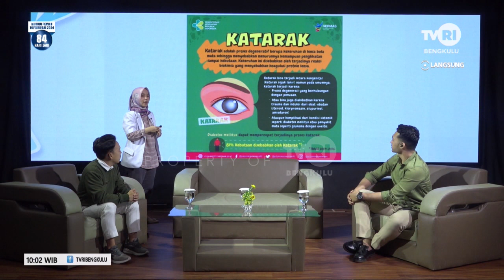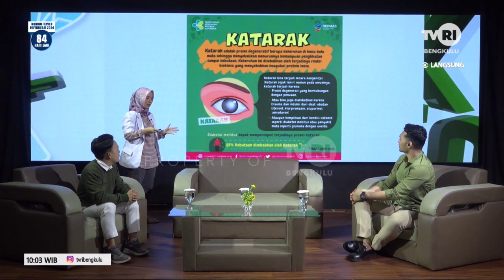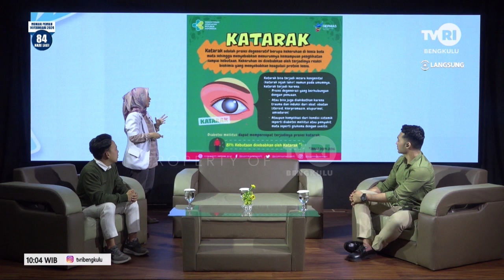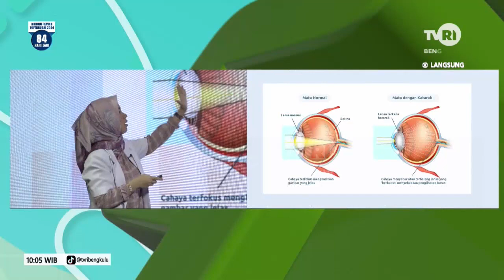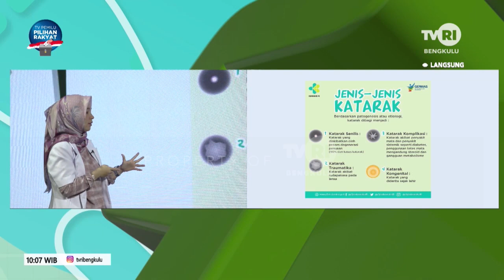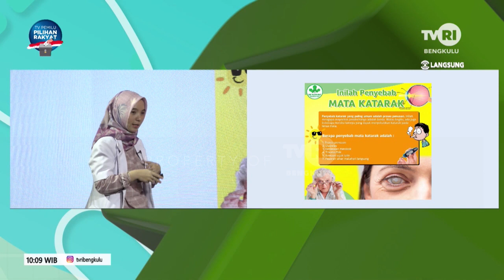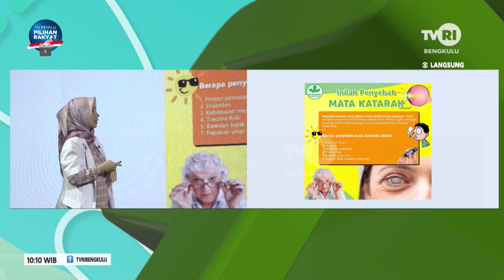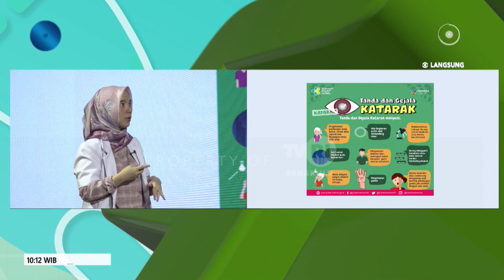DOKTER KITO KATARAK SEGMEN 1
NS : dr.ELSA GEMPITA SARI
   : AGUNG SAPUTRA,SKM
MOD: POSO SIREGAR